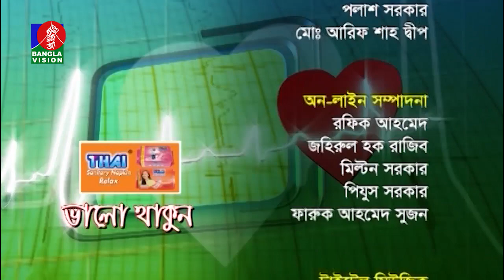Valo Thakun | করোনাকালীন স্বাস্থ্য-সুরক্ষা | Dr. M.S. Moli | Mamun Khan | EP 677 | Banglavision